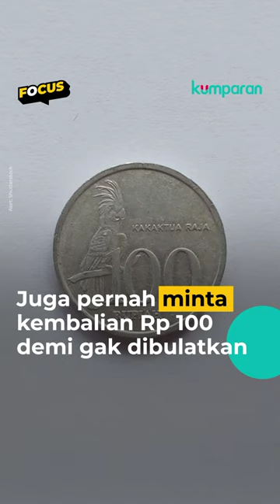Sering Nggak Dapet Kembalian Pas Bayar Cash di Minimarket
Seorang warga DKI Jakarta bernama Gita mencurahkan kekesalannya yang sering tidak mendapat kembalian saat berbelanja di minimarket, hingga suatu saat dia menanyakan ke mana uang kembalian yang ditawarkan sebagai donasi. Kasir minimarket pun tak dapat menjawabnya secara spesifik dan akhirnya Gita tetap meminta kembalian receh dan menolak untuk dibulatkan.⁠
"Sempat nanyain ke pihak minimarketnya, emang donasinya ke mana dan mereka nggak bisa jawab jelas. Saat itu aku minta aja kembaliannya, walaupun Rp 100 perak. Sekarang aku nggak pakai uang cash lagi, lebih memilih bayar pake QRIS atau debet," ujar Gita kepada kumparan.